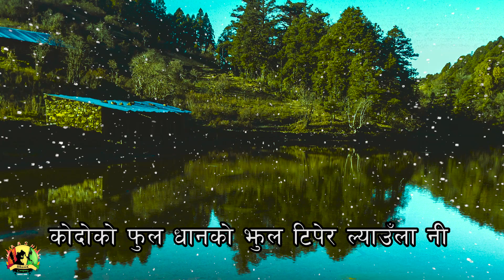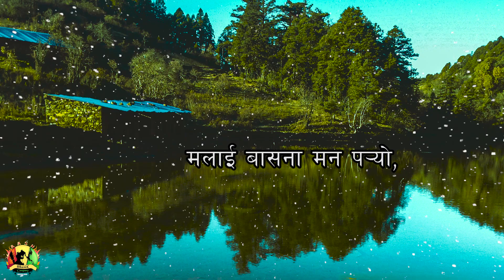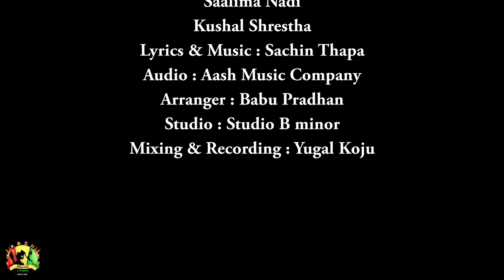Saalimaa Nadi - Kushal Shrestha - official Lyrical Video 2019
Hello Everyone ..
The most beautiful gift of nature is that it gives one pleasure to look around and try to comprehend what we see.
Saalima Nadi
Kushal Shrestha
Music & Lyrics  - Sachin Thapa
Arrange - Babu Pradhan
Studio - B - Minor
Sound & Mixing - Yugal Koju
Audio - Aashmusic company

official info
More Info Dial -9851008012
Aash Music Company is authorized to upload this video. Using of this video on other channels without prior permission will be strictly prohibited. (Embedding to the websites is allowed)